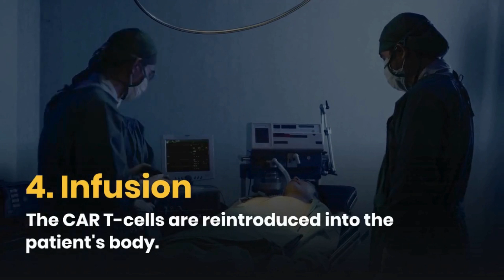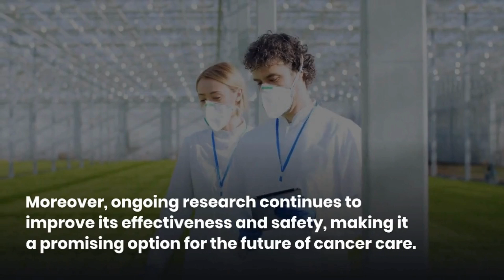Car T-Cell Therapy for Lymphoma | Lyfboat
CAR T-cell therapy (Chimeric Antigen Receptor T-cell therapy) is an advanced immunotherapy used to treat certain types of lymphoma, including non-Hodgkin lymphoma (NHL) and certain aggressive subtypes.

It involves modifying a patient's T-cells (a type of immune cell) to specifically recognize and attack cancer cells.